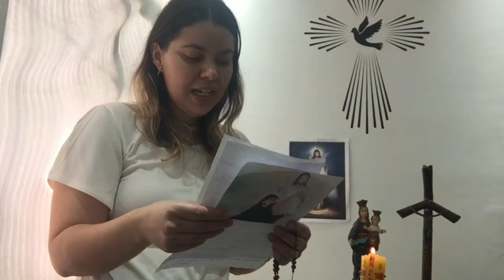Momento da Misericórdia